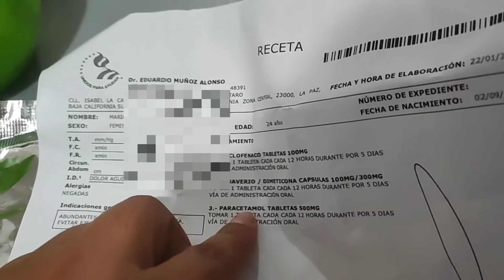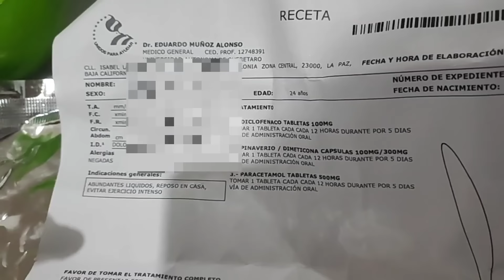Me siento muy mal en la calle 🤒 VLOG (Marijo Núñez)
*marijo nuñez (marijo_nunez)
*marijonunez (Marijo Nuñez)